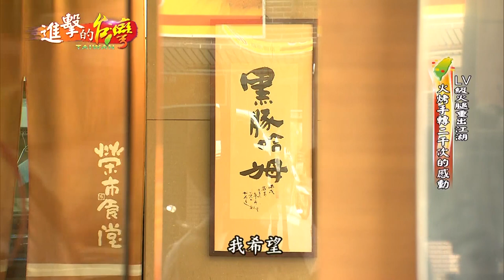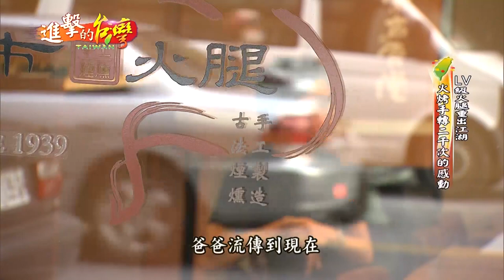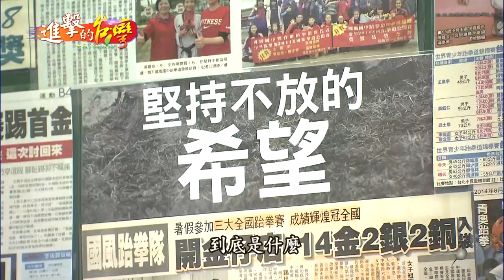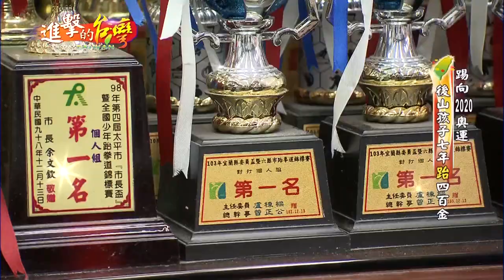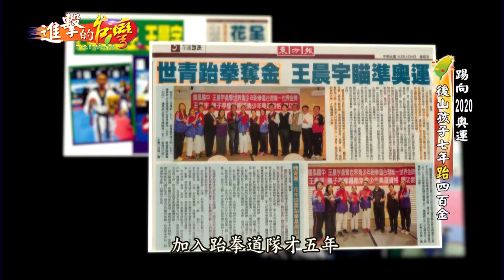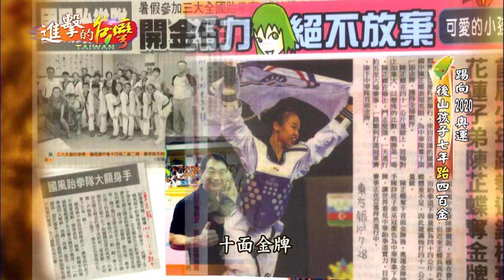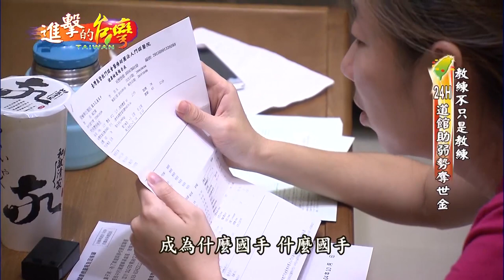LV級火腿重出江湖 火烤手轉二千次的感動--第057集《進擊的台灣》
▶▶▶LV級火腿重出江湖　火烤手轉二千次的感動

您品嚐過一公斤要價上千元的「精品火腿」嗎？
它不是在台北貴婦百貨設櫃，
而是隱身在花蓮後山一間小食堂，
曾經創下一個春節熱賣上千條的記錄。
但你知道嗎？這「精品火腿」曾經一度從市面上消失，
是誰讓它重出江湖，至今仍穩坐火腿界的精品寶座呢？

▶▶▶瞄準台灣第一世界遺產　熱血漢人重現部落文化

「當山豬遇到巴黎鐵塔」會碰撞出什麼樣的美食火花呢？
原來這是一道隱身在花蓮太魯閣的原住民創意料理，
打破一般人認為山豬肉只能炭烤的印象，
選用肥瘦均勻，肉質Q軟的豬肋排，
再搭配竹筒飯、部落野菜、小米酒等原汁原味，
吸引國內外老饕們專程上山嚐鮮！
但料理的幕後推手，並不是原住民，
而是一個熱血漢人，他翻轉了部落原本的困境。

▶▶▶踢向2020奧運　後山孩子七年「跆」四百金

成立才七年的花蓮國風國中跆拳道隊，
至今已經「踢」出國內外比賽將近四百面金牌，
被喻為「金牌製造機」，
選手中，至少有兩名選手有機會挑戰2020奧運，
創造這些奇蹟是兩位年經教練，陳廖霞和任鳳儀，
她們為了讓家境貧困的選手們能夠專心練習，
都讓他們免費住到家裡來，好就近照顧…